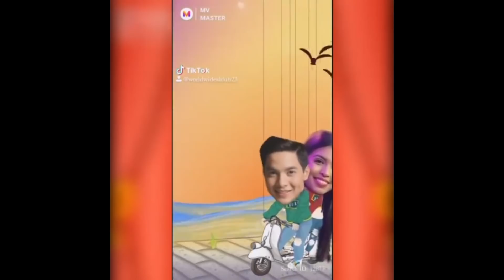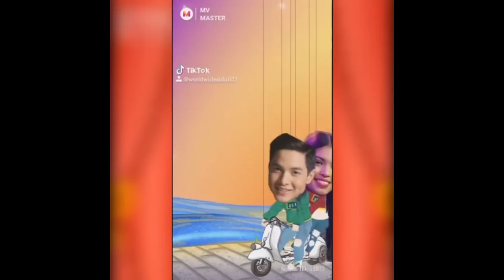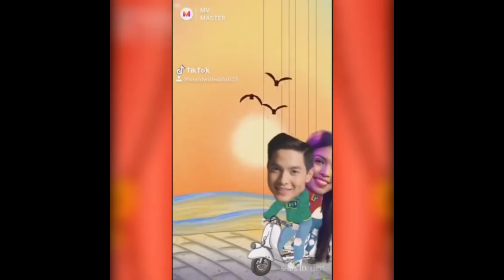JUNE 6 2020 SYA NA KAYA SI BABY THEO O BATANG MAKULIT NA ANAK NINA MENGGAY AT TISOY